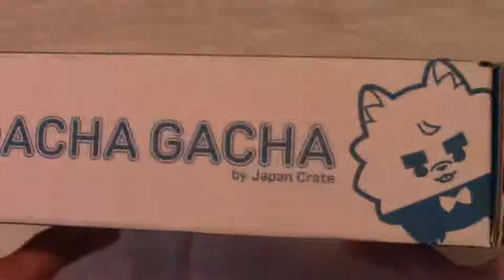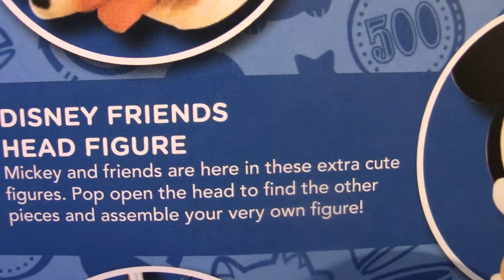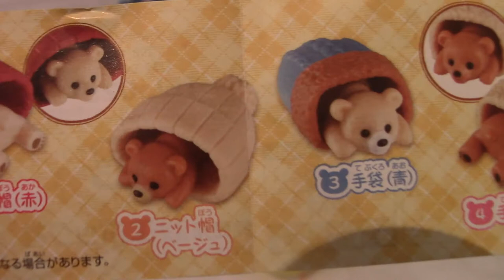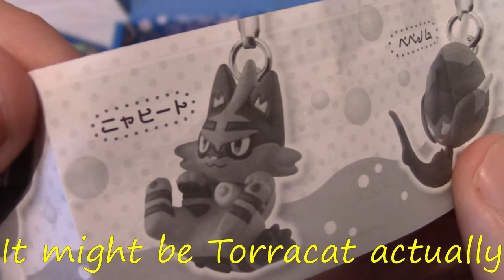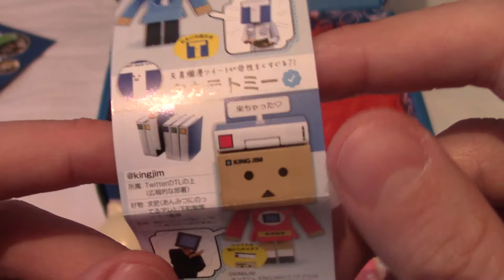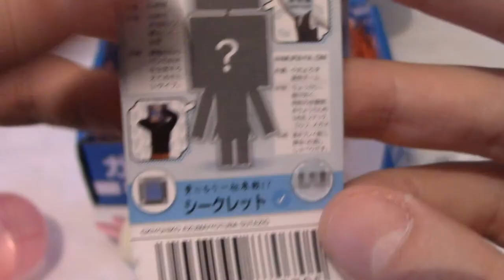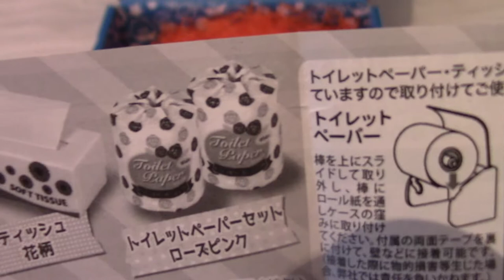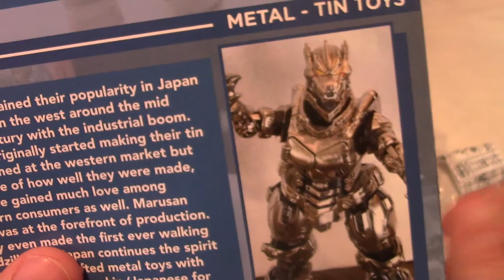GachaGacha Crate Unboxing (January 2019 Edition)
And so the last GachaGacha Crate has arrived. What will be inside? Will it be small things that are cute and/or cool? Hopefully.

If you'd like to order one yourself, they can be found

Social Media